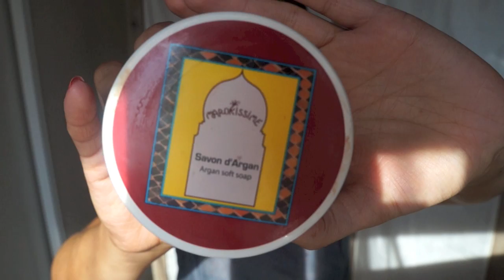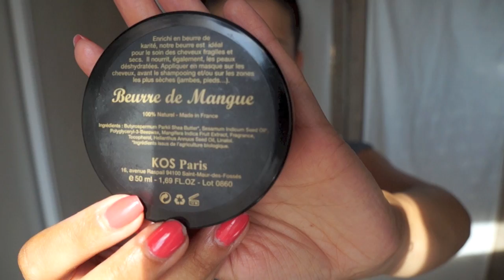♡ Maboiteàbeauté : "PANAMA" ♡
Et voici le contenu de la superbe Maboiteàbeauté !!
♡ !! INFOS DESSOUS !! ♡
Vernis : KIKO 360
Haut : Naf Naf
Boucles d'oreilles : Inconnu.
Ma Coloration cheveux : "Chatain Pur " sublime mousse de L'Oreal

Mon logiciel : Imovie
Ma caméra : Sony Nex F 3